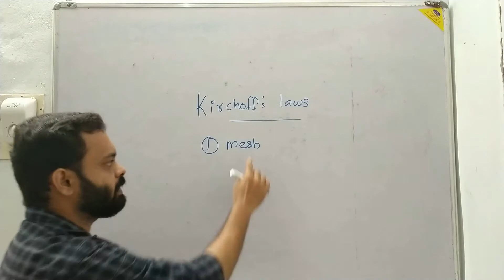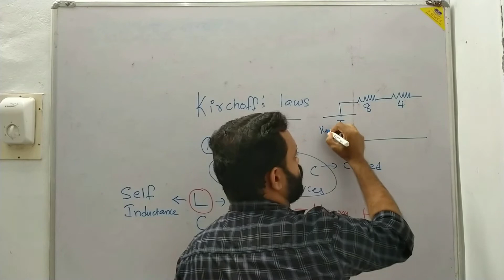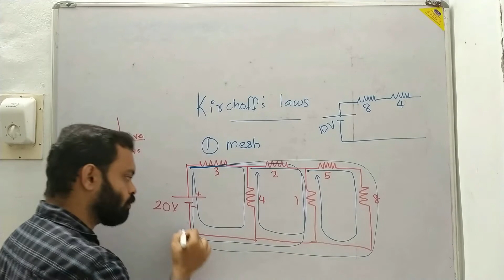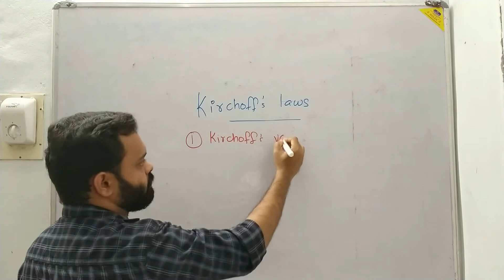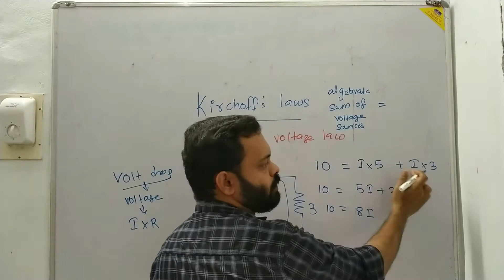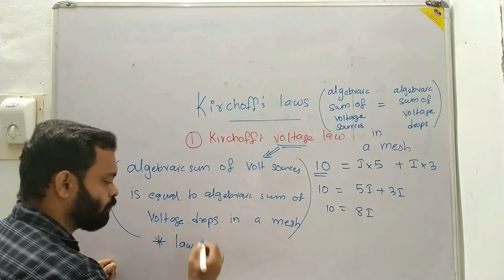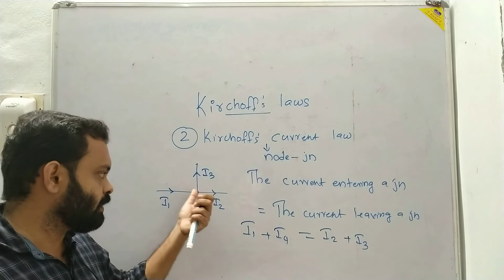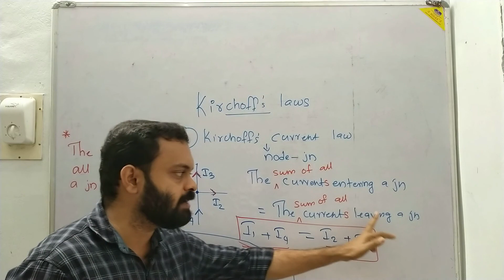Operator KWA - Electrical Engineering - Fundamental Quantities - Kirchhoff's Laws - Part II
Demo Class - Impending KPSC Examination for Operator KWA Post
Electrical Engineering - Fundamental  Quantities 1

FOR ONLINE ADMISSION :(Those who joined in Online Class can also Attend Direct Classes at Karunagappally).

MISSION TECH CENTRE
(COACHING CENTRE FOR TECHNICAL COMPETITIVE EXAMINATIONS & BTech Polytechnic Tuitions)
Place : High School Junction -Karunagappally -Kollam

For latest updates and more videos ,Please,visit Facebook page of Mission Tech Centre